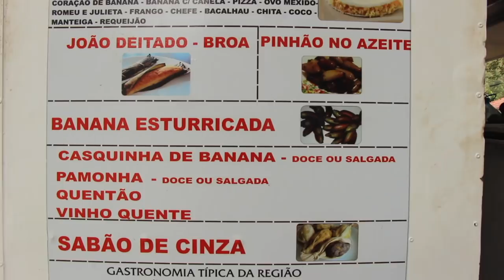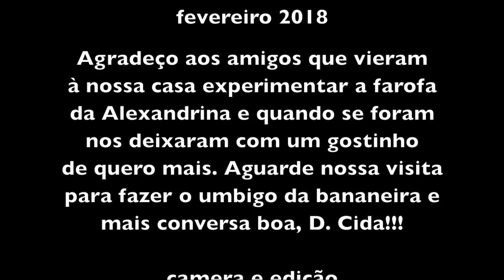CONVERSANDO COM AMIGOS NA ROÇA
Dona Cida conhece muitas receitas e simpatias do povo de antigamente. A cada vez que nos encontramos ela solta alguma coisa que aprendeu com sua avó quando elas moravam no Queixo D'Anta em São Francisco Xavier.
Hoje ela tem um treiler na praça onde serve lanches alternativos, tais como sopa de pinhão, bolinho caipira e suco de erva cidreira.